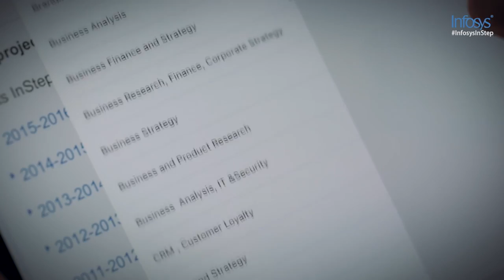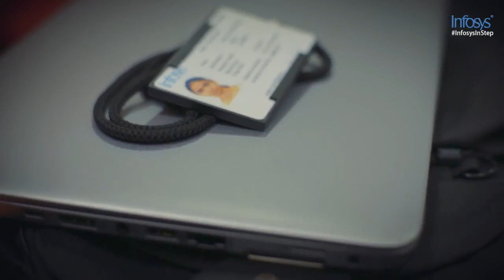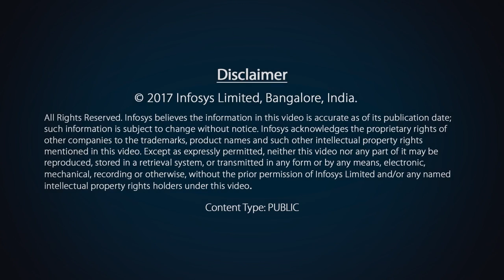Infosys InStep - The Global Internship Program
Infosys' flagship international internship program, InStep, is an incredible opportunity for young students all over the world to explore India while working on real-time technology projects. A full-paid internship which is designed to let students wander and wonder, explore and evolve, with fun and friendships, and above all get the best summer of their life.